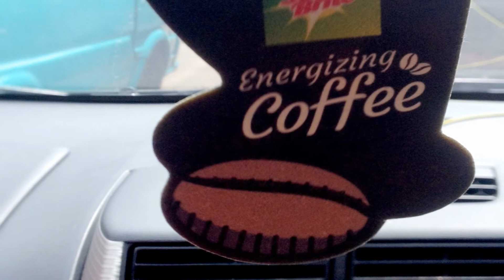PIKNIK HEMAT 2016 (Jakarta-cipanas-cianjur-sukabumi-jakarta)